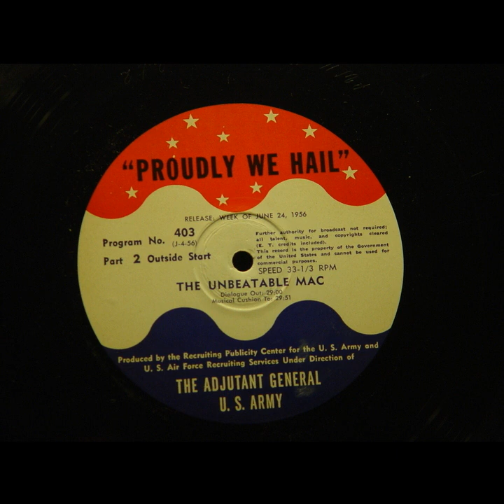Proudly We Hail - The Unbeatable Mac (#403)